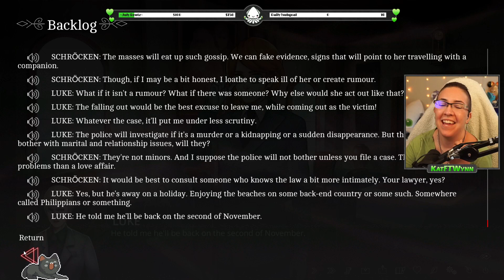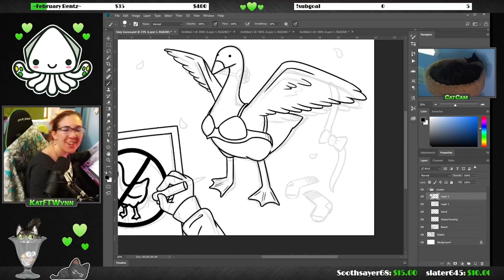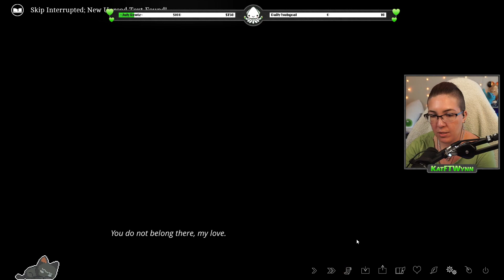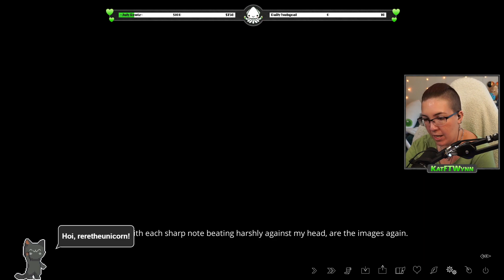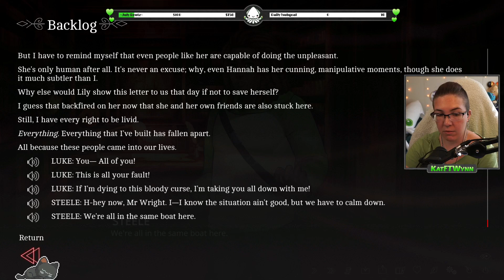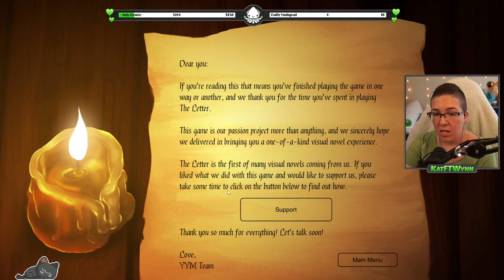Oops Wrong Ending & Alternate Scenes! ~The Letter~ [16] (Patreon Pick Game)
The Letter is a visual novel indie horror video game. Inspired by The Grudge and The Ring, this Kickstarted visual novel is designed to frighten. Extensively voice acted in English, with beautifully rendered scenes, and your choices matter. This game was requested by HoL for their Patron Pick! :D I finished it on stream already but now I'm uploading it here~
Trigger warnings: Includes racial slurs, sexual themes, gore and violence. For the full list, see this list but it may contain spoilers.
Here's my full playthrough where we play as Isabella Santos, Hannah Wright, Zachary "Zach" Steele, Marianne McCollough, Rebecca "Becca" Gales, Ashton "Ash" Frey, and Lucille Mitchell "Luke" Wright respectively and it is... a terrifying adventure...
This gameplay is on PC!
Here's where you can get The Letter on Steam!

Here's where I stream and where you can follow me~

98% of the art on my channel is done by me :D